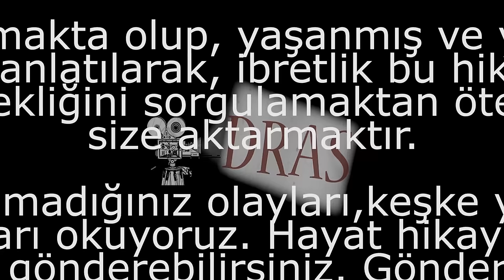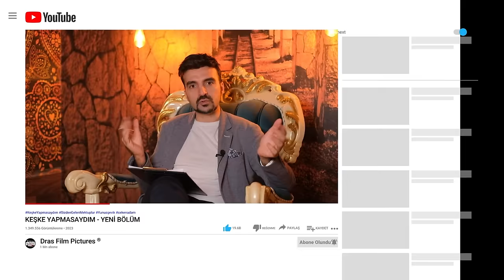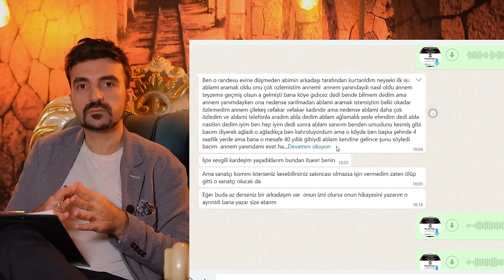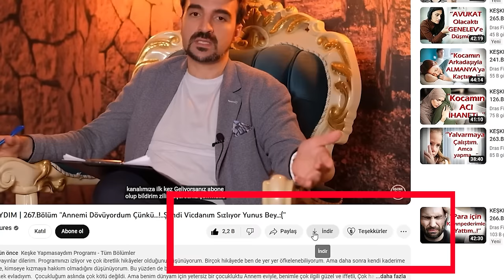KEŞKE YAPMASAYDIM | 341.Bölüm ''Doğunun Pavyon'larına Düştüm....Müşterim Abimin Arkadaşı Çıktı...!''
''43 yaşındayım, ben  babasız büyüdüm. 3 yaşımdayken babam vefat etmiş annem gencecik  dul kalmış okadar cocukla.  ama köyde oldugu için çevresel baskıdan korkup, evlilik yapmış. Hep aklımda olan şey: o evlendigi adam annem evde yokken hep beni..''

instagramdan @cekenadam
Kullanıcı adı ile bizlere ulaşabilirsiniz.

341.Bölüm